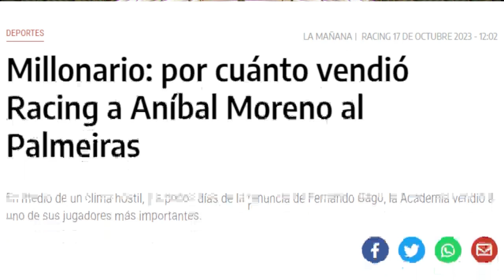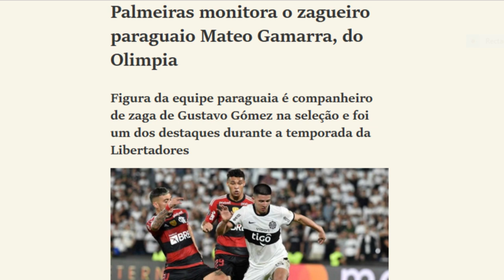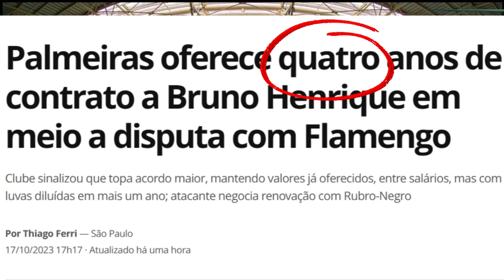Anibal Moreno | Mateo Gamarra | Iago ex inter | Bruno Henrique |sera que vem algum desses?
Bruno Henrique no Palmeiras? O Verdão sinalizou com uma proposta ao atacante do Flamengo. O clube paulista se mostrou disposto a oferecer um contrato de 4 anos ao jogador, que é o que ele deseja e que o clube rubro-negro resiste em aceitar.
Palmeiras Alem de Anibal Moreno e bruno Henrique, também monitora mais 2 jogadores:
1 zagueiro do Olimpia, Mateo Gamarra e outro do futebol Alemao ex inter o Iago lateral esquerdo.